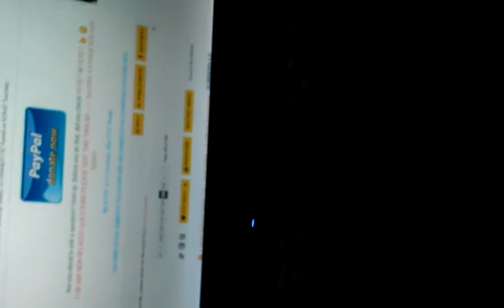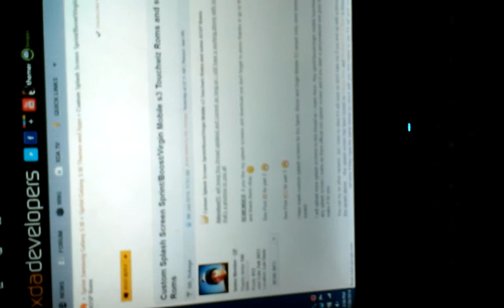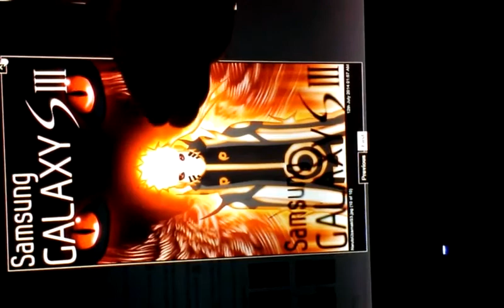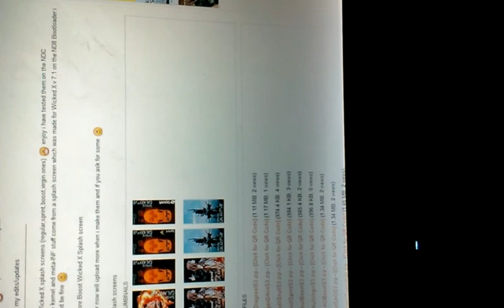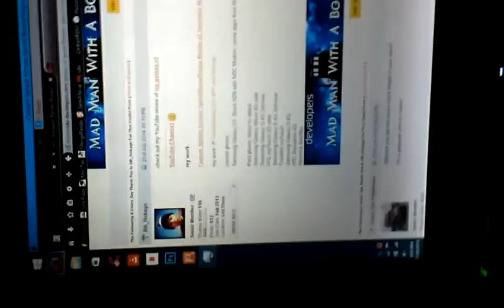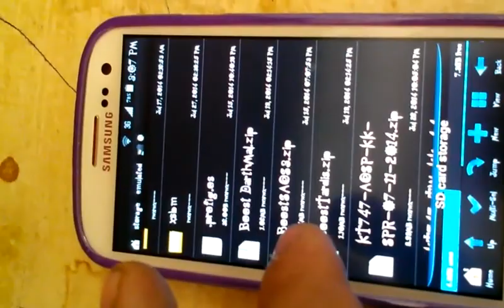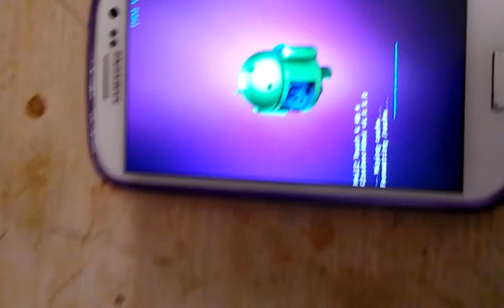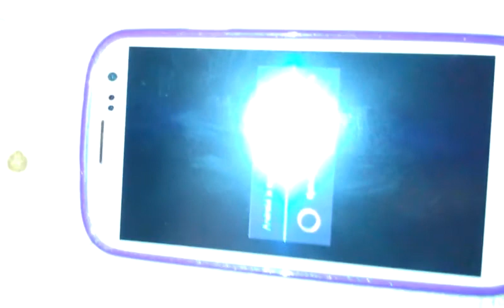Dummy Galaxy S3 breaking point and Splash Screen install Part 3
part 3 of the breaking a dummy s3 and installing a splash screen :)